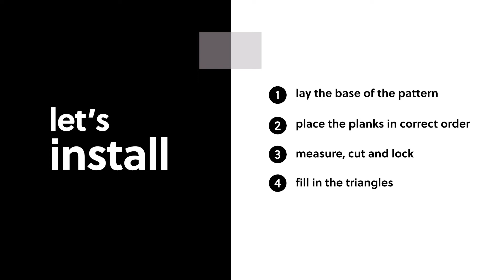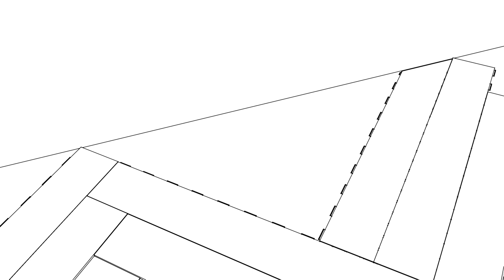How to install a herringbone pattern with DreamClick – English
Learn how to install a vinyl floor with a herringbone pattern using BerryAlloc's DreamClick installation system.

0:00 How to install a DreamClick herringbone pattern
0:20 Lay the base of the pattern
0:31 Place your planks in the correct order
1:01 Fill in the triangles